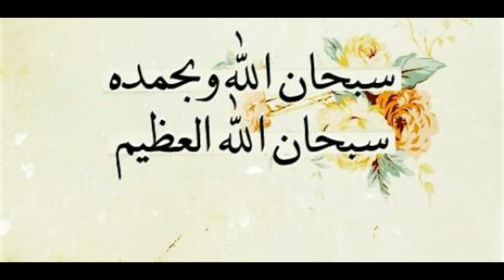Cousin Marriage: خاندان میں شادیاں Lecture by Ustaza Shahida Javed